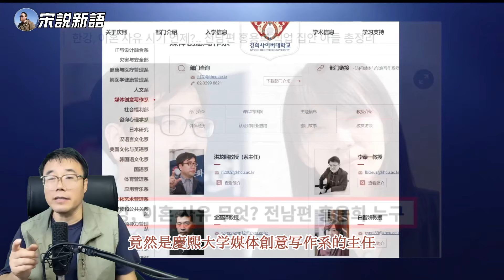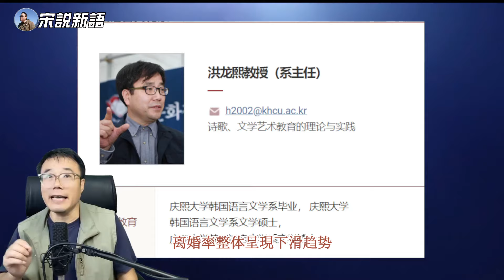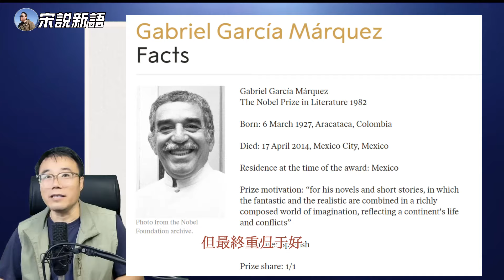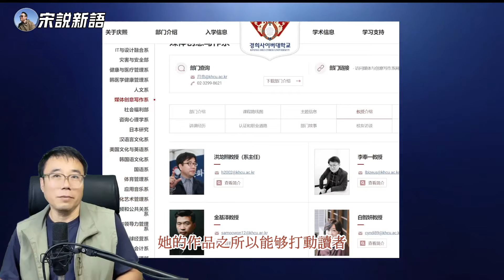探秘韩江和儿子开的“今日书店”，韩江离婚了吗？盘点诺奖大佬的文学人生与婚姻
2024年诺贝尔奖相关视频：
Nobel Prize Related Videos 2024:
2024年诺贝尔医学或生理学奖：颁发给microRNA的发现者，mircoRNA和去年的mRNA技术有什么区别？
2024 Nobel Prize in Physiology or Medicine: Awarded to microRNA discoverers, what's the difference between microRNA and last year's mRNA technology?

跨越学科界限:2024诺贝尔物理学奖与AI革命，人工智能机器学习获得诺贝尔物理学奖，图灵奖三巨头一人获奖
Crossing Disciplinary Boundaries: 2024 Nobel Prize in Physics and the AI Revolution, AI and Machine Learning Win Nobel Prize in Physics, One of the Three Turing Award Giants Wins

【AI再下一城】2024诺贝尔化学奖：AI革新蛋白质研究，谷歌成最大赢家！继IBM之后，你服不服？
[AI Scores Another Victory] 2024 Nobel Prize in Chemistry: AI Revolutionizes Protein Research, Google Becomes the Biggest Winner! After IBM, Do You Accept It?

韩国女作家韩江获得2024年诺贝尔文学奖~亚洲女作家第一次得奖
Korean Female Author Han Kang Wins 2024 Nobel Prize in Literature ~ First Asian Female Writer to Win the Award

殖民地遗产如何影响现代经济？诺奖得主给出惊人答案, | 这是否能够解释香港的故事
How Does Colonial Heritage Affect Modern Economies? Nobel Laureate Gives Surprising Answer | Can This Explain Hong Kong's Story?

2024年诺贝尔奖 Reaction:
2024 Nobel Prize Reactions:
[Reaction]从国际象棋、围棋到蛋白质折叠，国际象棋神童哈萨比斯的AI诺奖之路
[Reaction] From Chess and Go to Protein Folding, Chess Prodigy Hassabis' Journey to AI Nobel Prize

Reaction从《素食者》到诺贝尔奖韩江的文学之路与韩国的骄傲，能够直面历史的真相，是韩国人民的幸运
Reaction From "The Vegetarian" to Nobel Prize: Han Kang's Literary Journey and Korea's Pride, Facing Historical Truth is the Fortune of the Korean People

[Reaction]从殖民历史到现代繁荣：诺奖得主Robinson解读国家命运
[Reaction] From Colonial History to Modern Prosperity: Nobel Laureate Robinson Interprets National Destiny
Han Kang获诺贝尔文学奖与婚姻状态介绍
00:22 Han Kang的家庭背景和文学世家
00:39 Han Kang获奖后的电话采访细节
01:03 Han Kang婚姻状况的猜测与讨论
01:41 Han Kang的离婚消息公开
02:26 Han Kang对生育的思考与决定
03:58 韩国的离婚率和婚姻趋势
04:46 韩国的低生育率问题及原因
05:46 Han Kang的书店与低调生活
06:40 诺贝尔文学奖得主的婚姻状况举例
08:00 文学家婚姻生活的复杂性
08:17 Han Kang的个人经历对创作的影响
08:39 对Han Kang作品的评价与结语